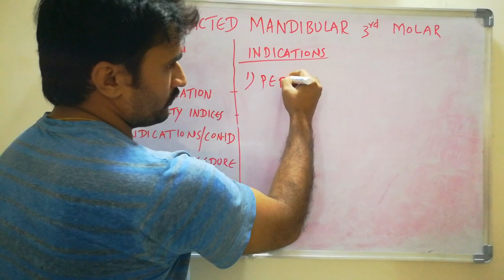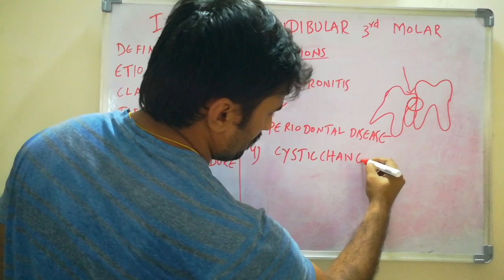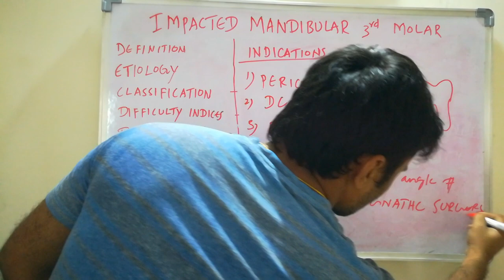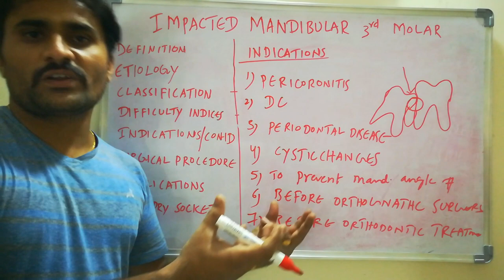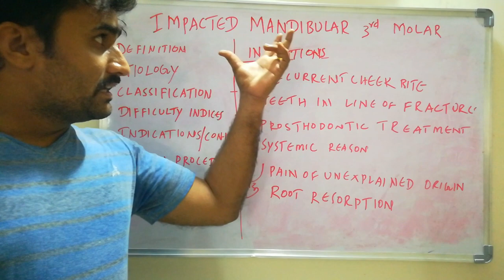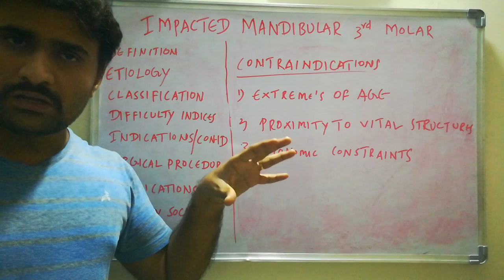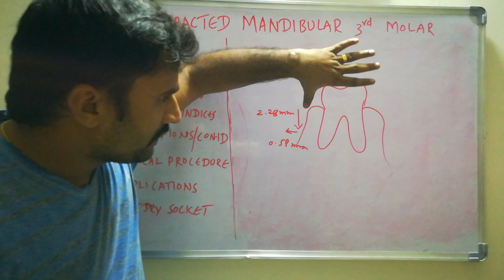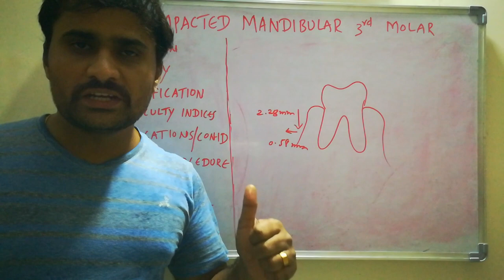Impacted wisdom teeth - indications for removal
Indications, contraindications and complications in detail